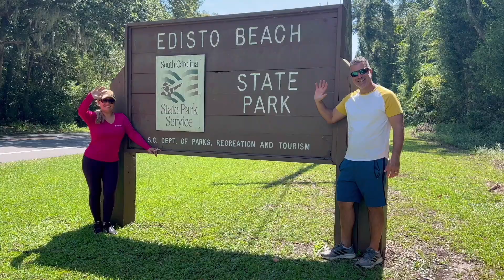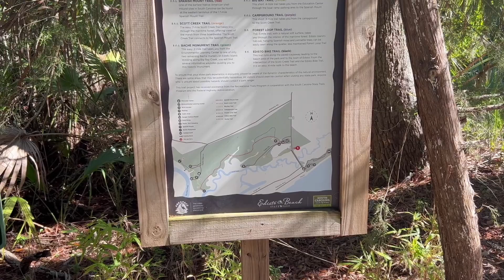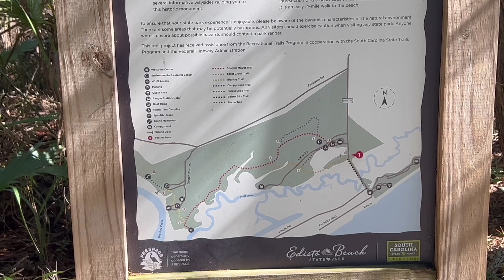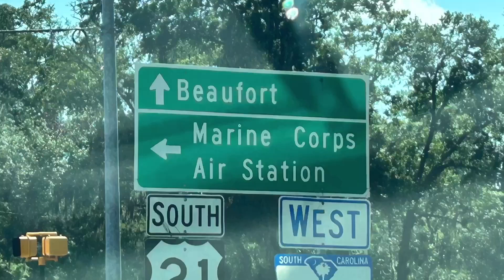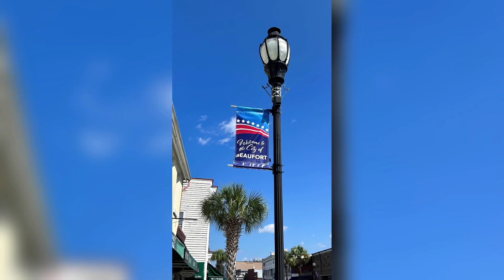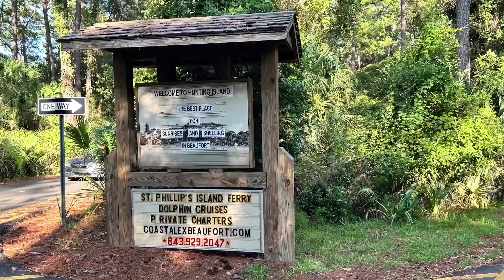Check it out! Edisto Beach State Park, Hunting Island, Beaufort, S.C. Awesome Southern Charm!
South Carolina's low country offers incredible scenic views, quaint towns, elegant architecture, plenty of history and some of the most laid back vide you'll find anywhere on the east coast.  These are some of the "must see" places if you're only in town for a few days.